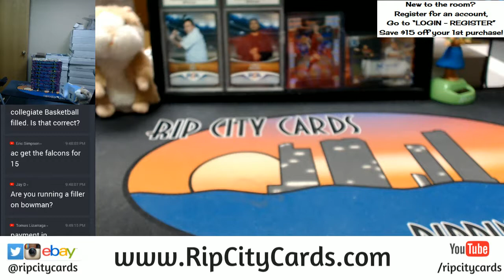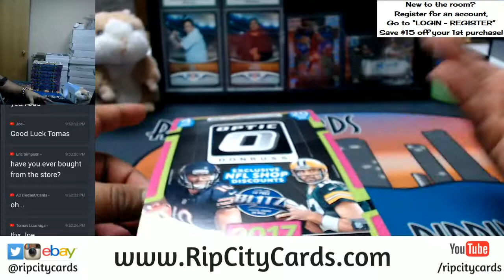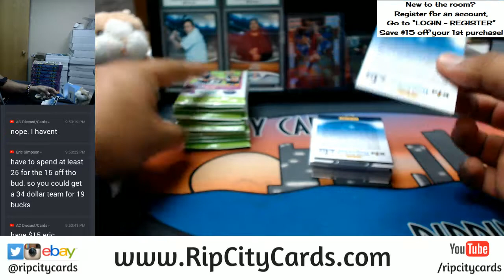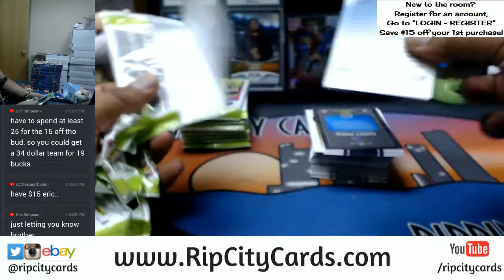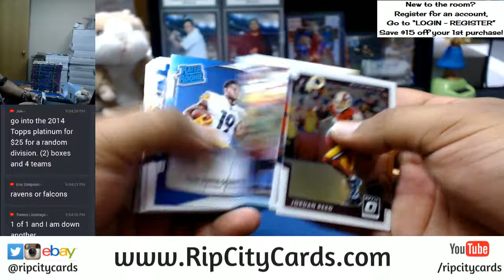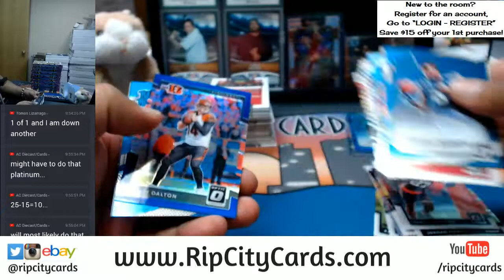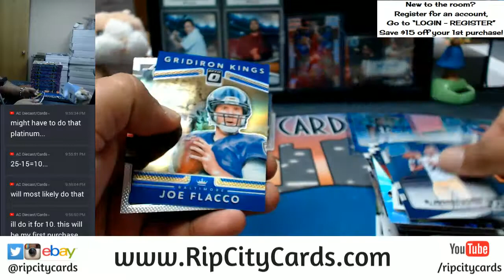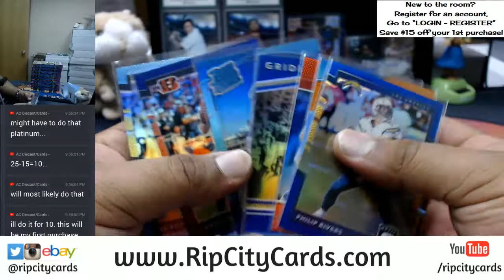2017 Donruss Optic Football 1 Box Personal RCC 12222017